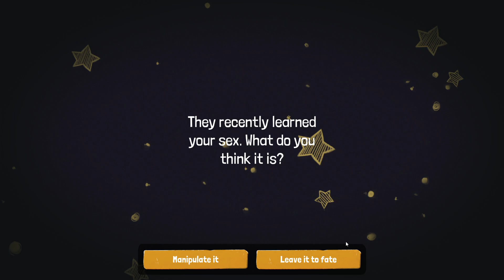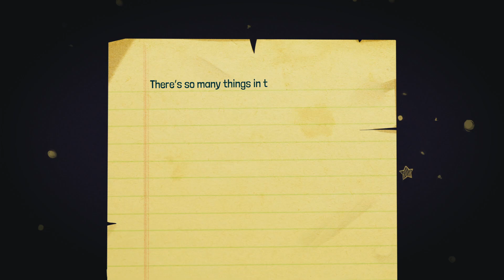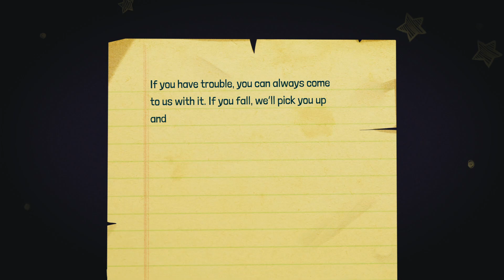Growing Up || Episode 1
im so excited to start a new series here on my channel!